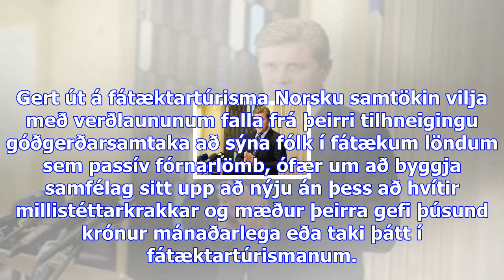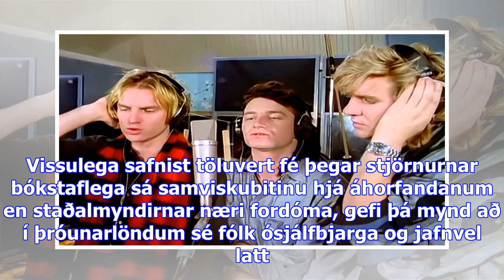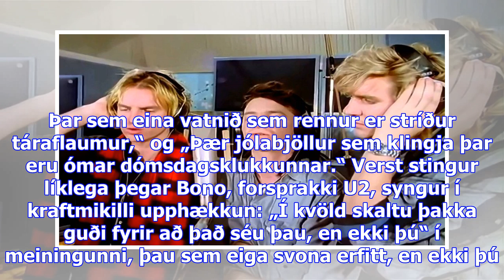Fátæktarklám í jólalagi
Þessi auglýsing, frá bresku risa góðgerðasamtökunum Comic Relief, hlaut á dögunum tilnefningu til ve...